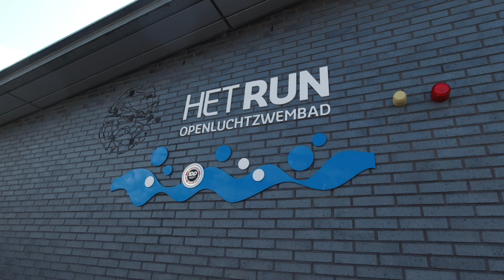Met de hond het zwembad in. In Drunen mochten we met onze Teckel los! - Vlog #25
Overal in Nederland wordt er aan het eind van het zomerseizoen vele openluchtzwembaden opengesteld voor honden en hun baasjes.
Wij wilden dit ook een keertje meemaken en namen Daisy mee naar het openluchtzwembad in Drunen. Het was nog geweldig weer, dus super!

Voor Daisy was dit de eerste keer zwemmen, en ze is niet zo blij met andere honden om haar heen, dus een goede leerschool.
En voor ons. vooral leuk om mee te maken.

Dit gaan we vaker doen!